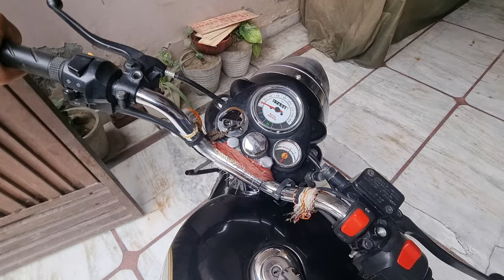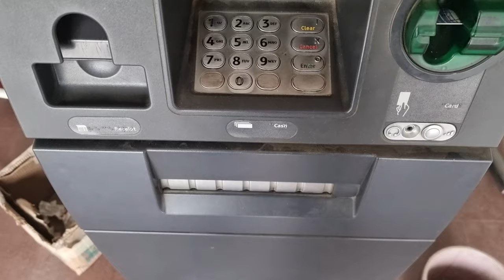We Got New Pet Bed For Our Chota Baby 😍